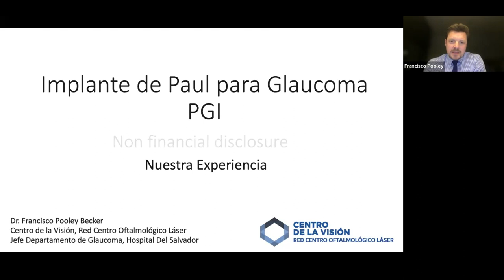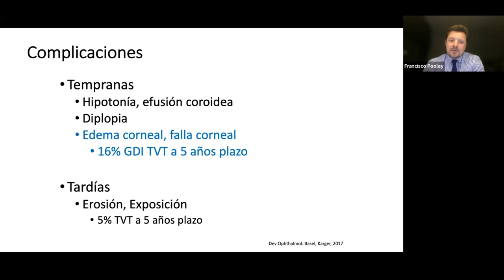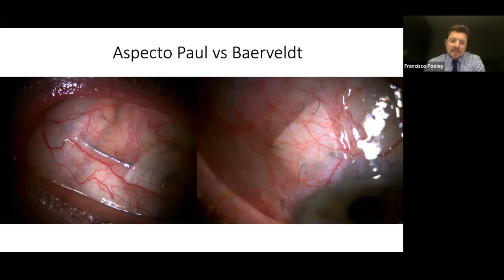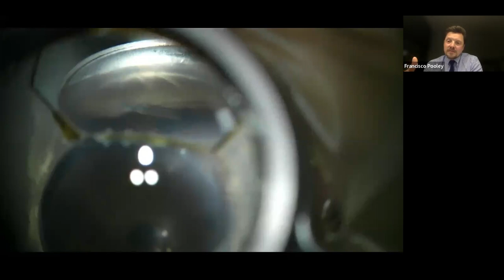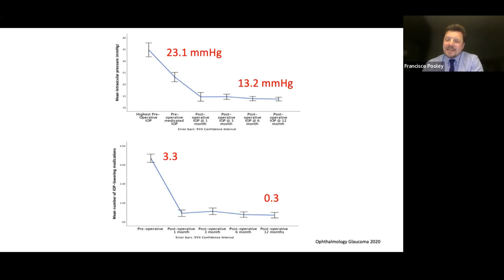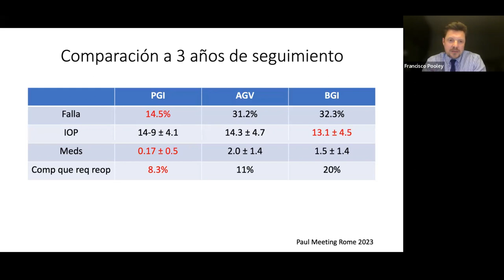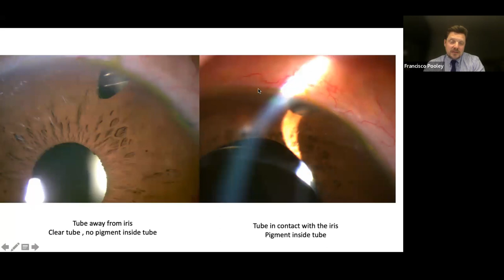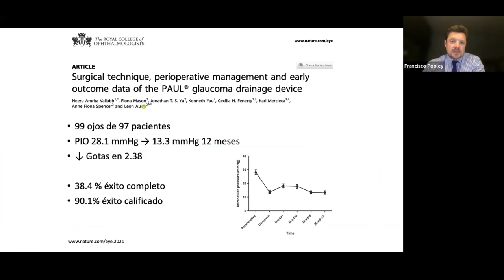SESIÓN VIRTUAL CAPÍTULO DE GLAUCOMA - DR. FRANCISCO POOLEY, CHILE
TEMA:
MI EXPERIENCIA EN
DISPOSITIVO DE
DRENAJE
NO VALVULADO “PAUL”
EN GLAUCOMA